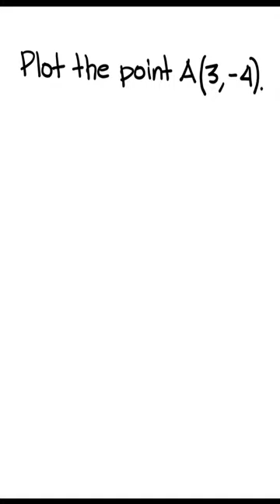Graphing by Hand | Algebra | Math